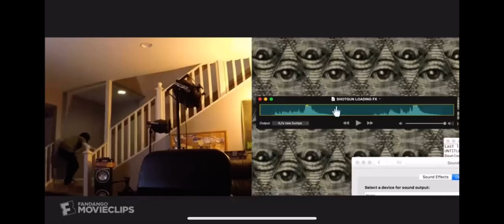Stanley Barber Got Shot For Abusing Sydney